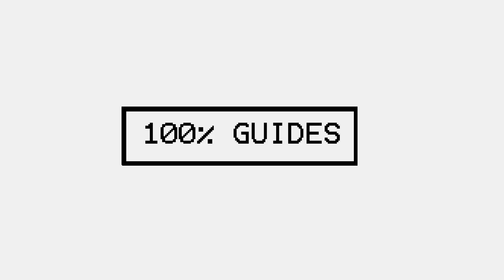Mortal Shell Crucix, The Twitceborn Boss Fight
Crucix, The Twiceborn boss fight is at the end of the Eternal Narthex path.